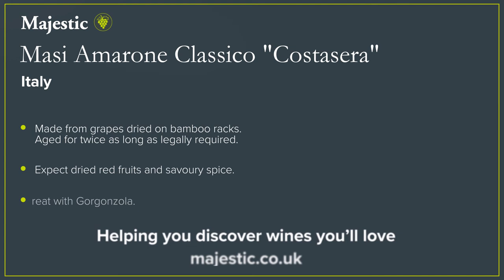Discover the Masi 'Costasera' Amarone Classico with Majestic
Discover the Masi 'Costasera' Amarone Classico with Majestic, the UK's number one specialist wine retailer. A chance to get inside the bottle with members of the Majestic team from all over the country.